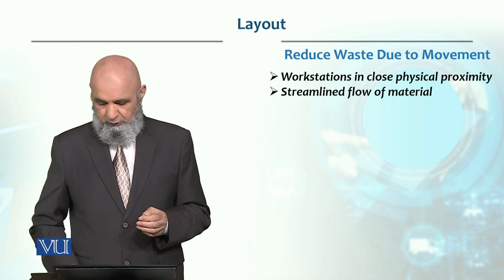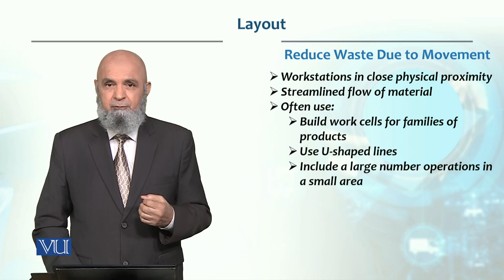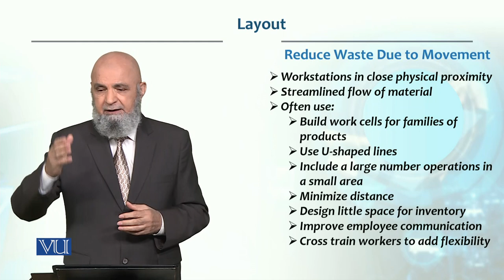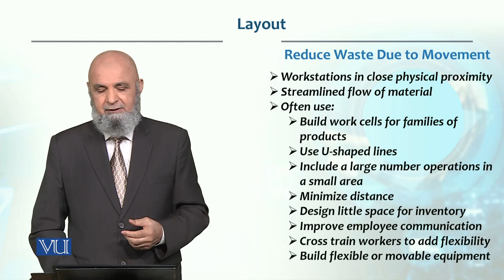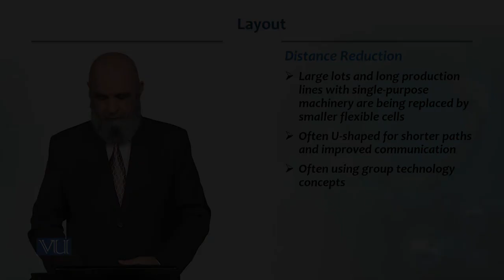Layout | Production / Operations Management | MGT713_Topic203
Topic203: Layout,
By Dr. Tashfeen Mehmood Azhar